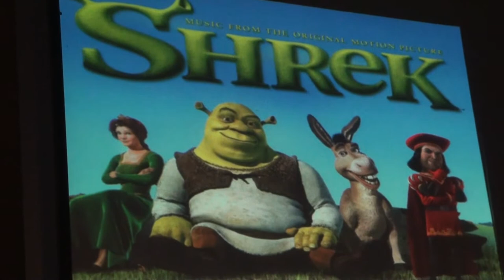Hallelujah di Leonard Cohen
Brano eseguito dalla Banda di Torreglia durante il concerto: "Ascolta il Cinema al Chiaro di Luna" l' 16/07/19. La Banda di Torreglia è diretta dal maestro Fabio Bacelle.
Ottavino-Flauto: Isabella Terrassan
Flauto: Sara Facchin, Matilde Toson
Clarinetto: Claudio Sanguin, Nicolò Perlari, Ylenia Pantano, Marco Scordo, Filippo Frison, Guerino Berlose
Sax contralto: Sandra Libero, Raffaella Stimamiglio
Sax tenore: Cristiano Lago, Edgar Carraro
Sax baritono: Ivan Abate
Tromba: Daniele Fioraso, Davide Carolo, Marco Daniele, Alberto Bianchi
Corno: Michele Fait
Trombone: Dario Baccarin, Daniele Marzaro
Euphonium: Moreno Milanetto, Lorenzo Cecchinato
Basso Tuba: Roberto Bellotto
Percussioni: Elia Carraro, Roberta Baraldo, Giacomo Baù, Alessandro Lazzarin

Seguiteci sui nostri social per rimanere sempre aggiornati sulle nostre attività

Riprese di Giampietro Fioraso